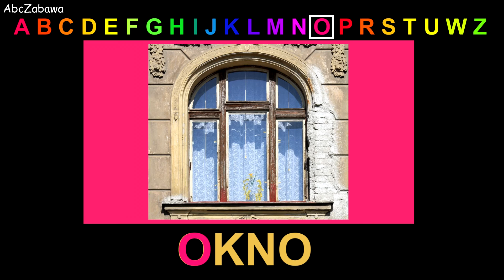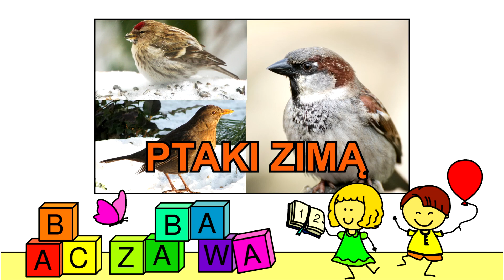ALFABET - Litera O - abecadło dla dzieci po polsku. Film edukacyjny. Wyrazy na literę O. AbcZabawa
"Alfabet - Litera O" to kolejny odcinek z serii filmów edukacyjnych dla dzieci po polsku. Nauka liter. Lekcja czytania. Abecadło po polsku. Alfabet po polsku. Słowa na literę O. Ośmiornica, obraz, osioł, okno. AbcZabawa. Pomocniczy materiał dydaktyczny dla nauczycieli i wychowawców.